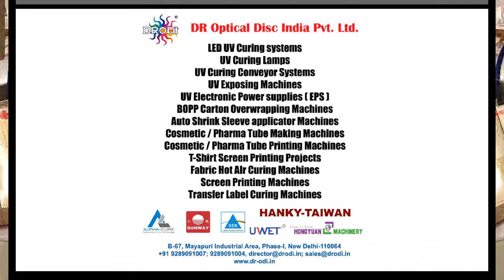Carton BOPP Film overwrapping machines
Carton BOPP Film overwrapping machines for sale like Cigarette box, perfume box, Soaps etc.